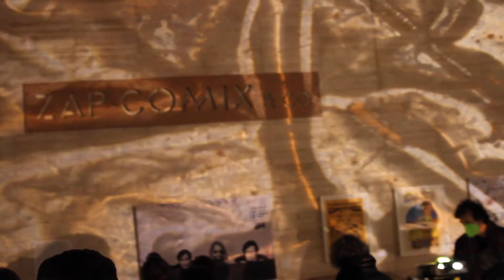Cosmic Colours and Sounds: A Psychedelic Experience - Alexplays & Eva Galáctica - Musac 19.02.22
Sesión audiovisual de psicodelia a cargo del artista visual Alexplays y la DJ Eva Galáctica, con motivo de la clausura de la exposición Moscoso Cosmos. El universo visual de Victor Moscoso.
Sábado 19 de febrero, a las 19:30 h. Sala 3 del MUSAC